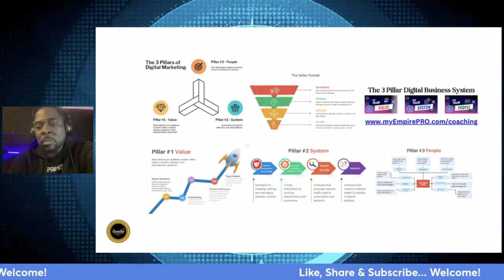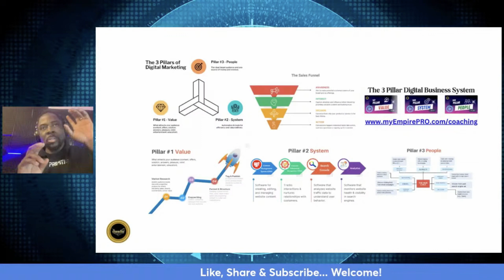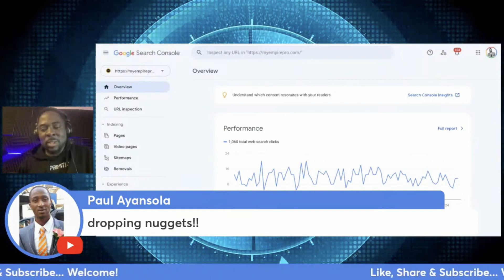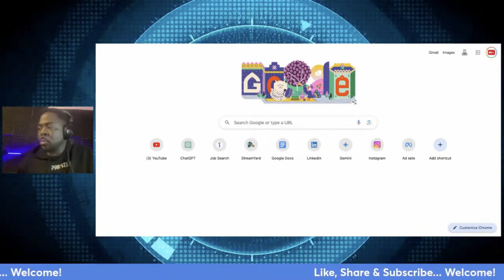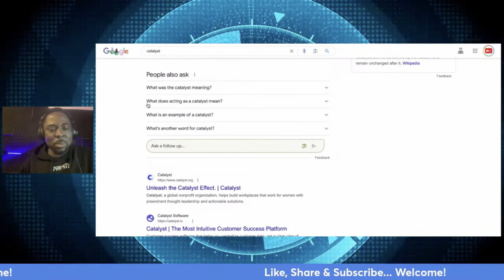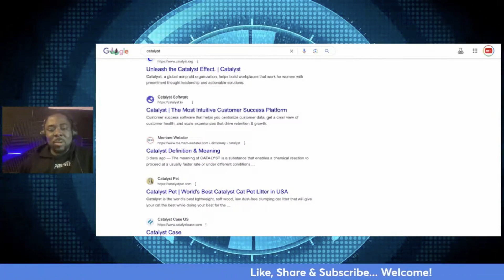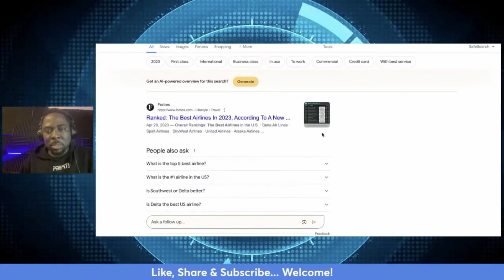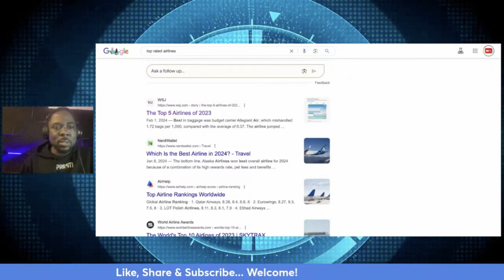Unleash Your Digital Marketing Power 🔥 The Ultimate GUIDE You Can't Miss! 💥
📍 FREE BOOKS... FREE TRAINING FREE BOOTCAMP

Insider secrets to getting more traffic, leads, deals, customers, clients and generating more income & revenue in a digital era.